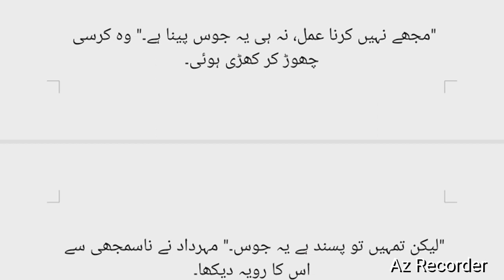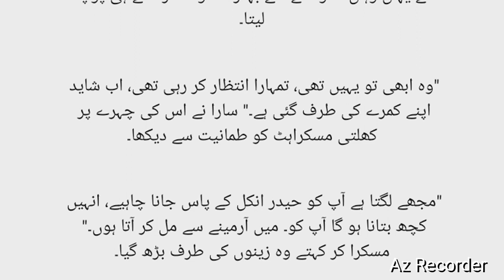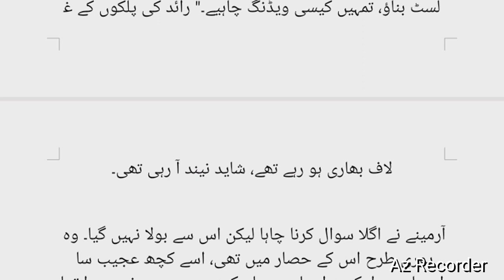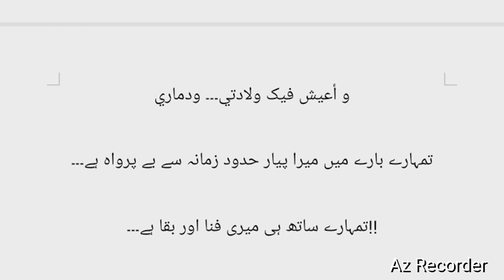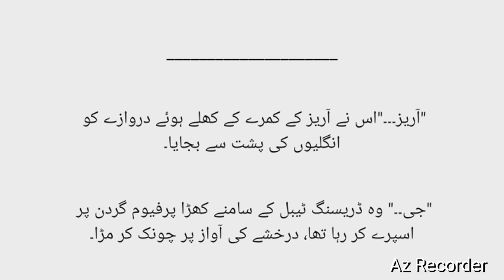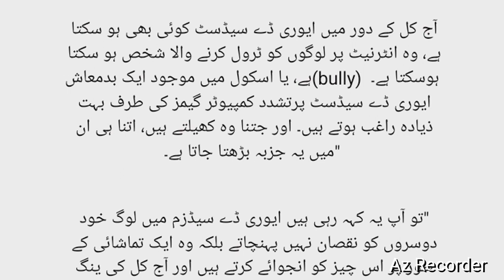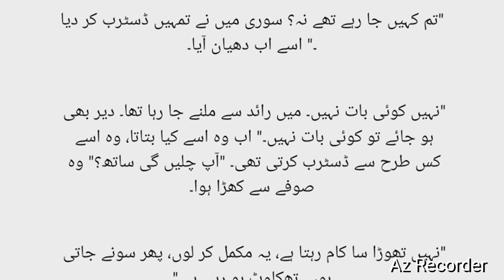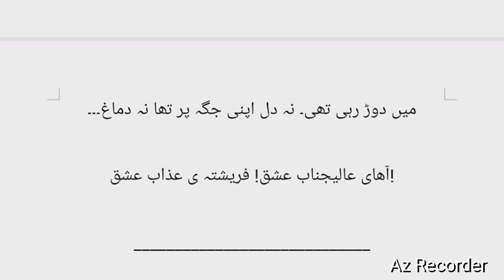Bat Umar bhar ki ha by warda sultan I Episode 44